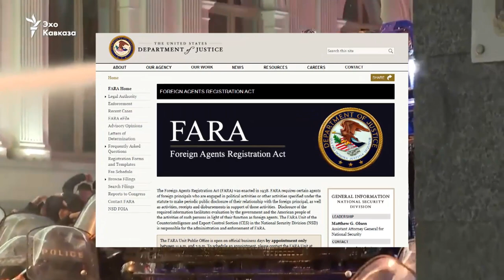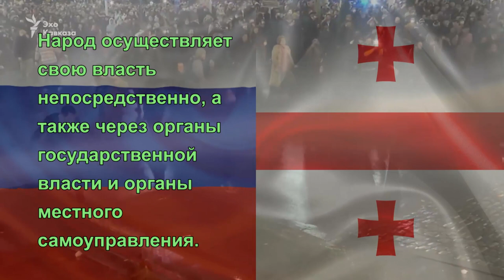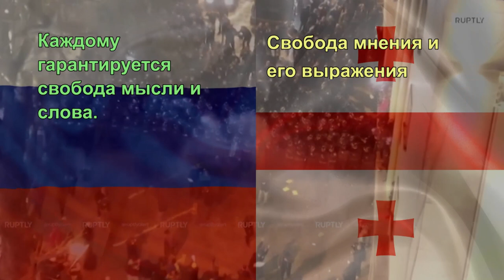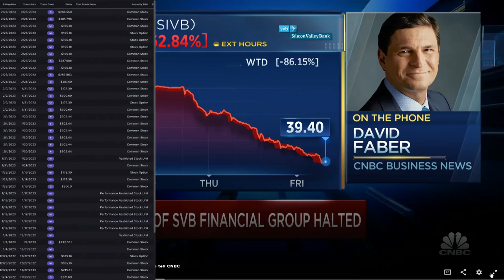Почему грузинам надо менять Конституцию, амбиции Пригожина...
А также: Иран+Саудовская Аравия, к чему это,  Байден успокоил, это не к добру, Си сказал: "Но пасаран!"